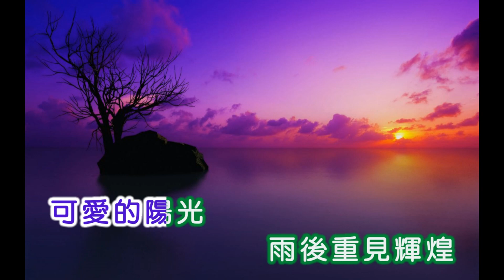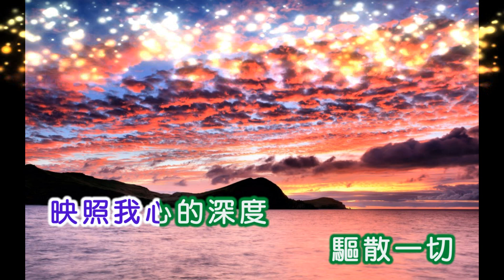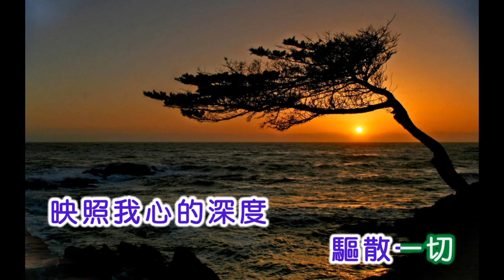田鳴恩 ~ 我的太陽